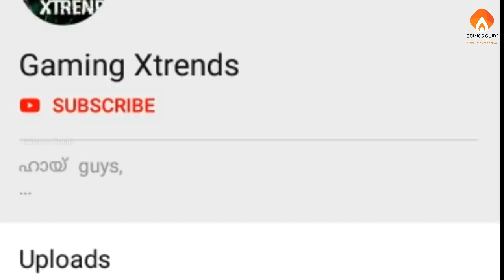How CAPTAIN AMERICA become OLD? - MALAYALAM - comics guide